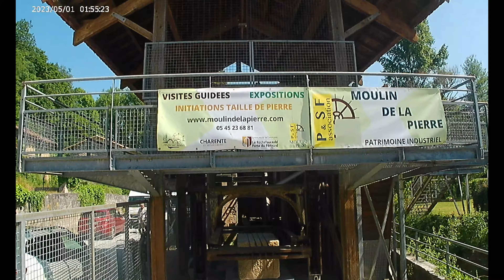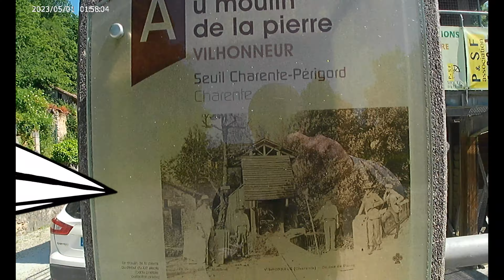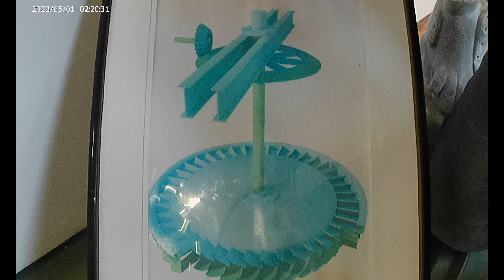passage antique et moulin # 2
bonjour a toutes et a tous j'espère que vous allez bien aujourd'hui vidéo sur l'épisode 2 de mon aventure a saint sornin avec une très belle visite du moulin de la pierre et interview du président de l'association pierre et savoir faire et une très belle nature charentaise.
contact PSF:  Moulin de La Pierre | Rochebertier - VILHONNEUR

16220 MOULINS SUR TARDOIRE

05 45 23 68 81

suivez-moi aussi sur instagram et facebook .